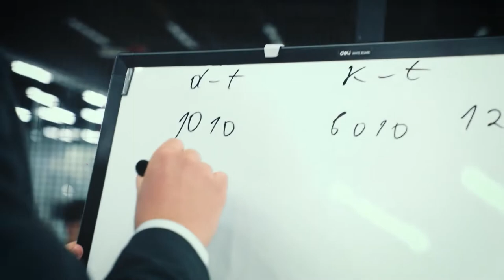Biznes boshlash uchun biznes tilini o'rganing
🧮 Tadbirkorlik tili esa albatta buxglateriya, chunki biznesda raqamlar gapiradi.

👨🏻‍💻 «Hozircha kursda olgan bilimlarim maktabda katta foyda beryapti, asosan iqtisod va matematika fanlarida. Kelajakda ham foyda beradi albatta, chunki kelajakda tadbirkor bo'lmoqchiman» — Ziyodulla Bahodirov, «Zamonaviy buxgalteriya hisobi: noldan balansgacha+1C» kursi o’quvchisi.

😎 Batafsil bilishni xohlaysizmi? Kommentariyda + qoldiring va biz sizga to’liq ma’lumot jo’natamiz